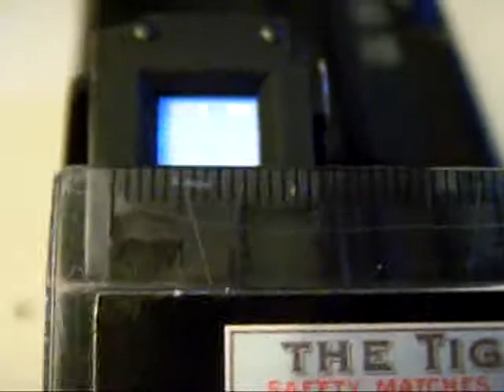ONE OF THE WORLDS SMALLEST CRT's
This incredibly small crt is a view finder in a old sony camera. It is about one centimeter long.